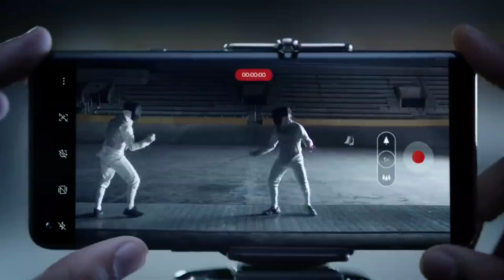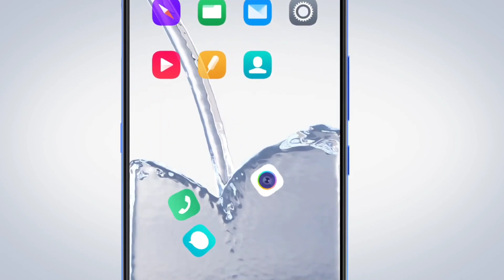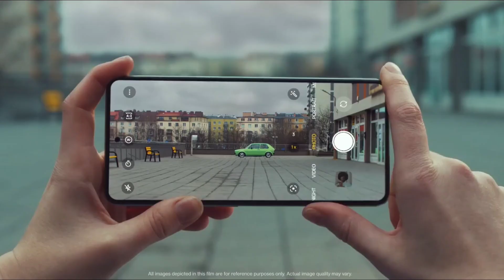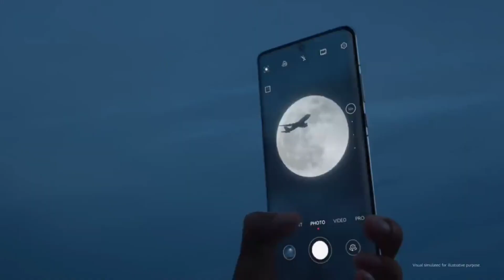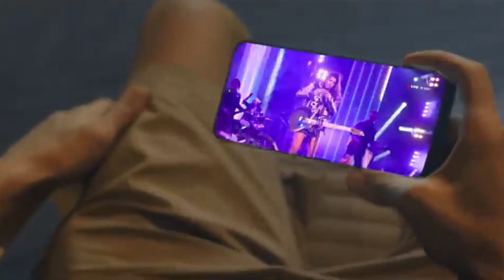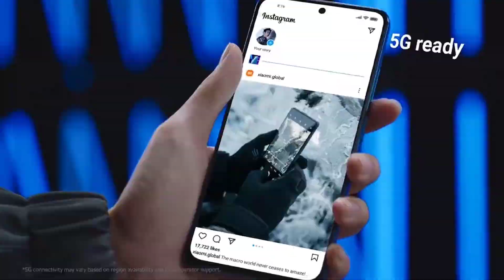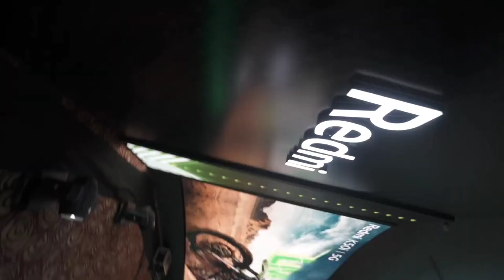Top 4 Powerful 5G Phones Under 20000 [ October 2023 ] - 5G | D8100 Soc, 4K | Best Phone Under 20k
OnePlus 10R

Samsung Galaxy S20 FE

Iqoo 9 SE

Realme GT Neo 3T

Iqoo Neo 6

Realme 9 Pro Plus

Samsung Galaxy M53

Iqoo Z7 5G

Realme C55

Realme 9i 5G

Moto G62 5G